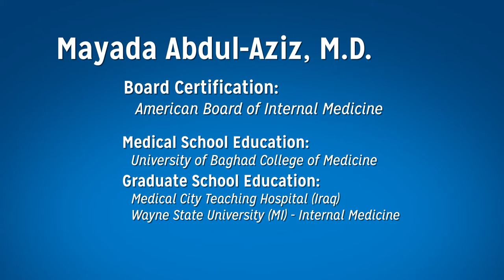Mayada Abdul-Aziz, MD - Internal Medicine, Henry Ford Health System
Dr. Mayada Abdul-Aziz, MD, is an Internal Medicine specialist who cares for patients with complex medical conditions at the Henry Ford Comprehensive Care Center.  to learn more or to schedule an appointment.